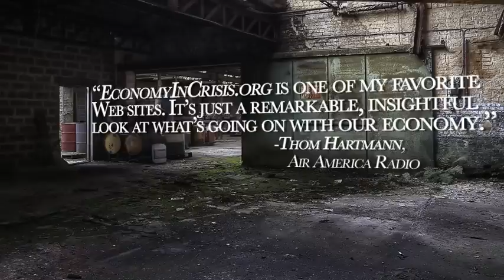EconomyInCrisis.org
Economy In Crisis and our web site, EconomyInCrisis.org, is an organization dedicated to educating legislators and the American public on the destruction of our country's industrial base, the impact this has on national and economic security, and how it effects our standard of living. We publish critical but overlooked facts and figures, keeping our readers up-to-date with daily articles regarding the U.S. economy.

Economy In Crisis does not support any political organization or corporate interest.

This video used the following images, in the order they appeared: "Empty floor" by practicalowl, "Empty shed" by Stéphane Gaudry and "Crisis? What Crisis?" by comedy_nose, all available on Flickr.com. This video and the Economy In Crisis logo were created by E. David Ferriman.